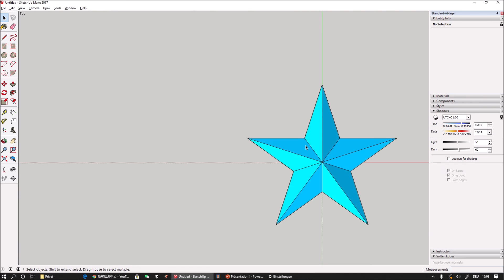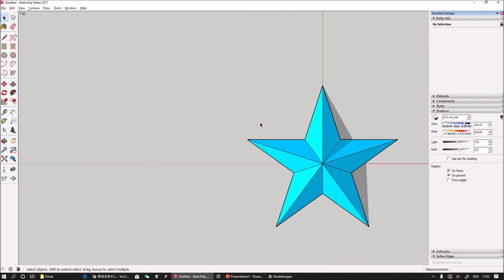Sketchup Modeling - How to Make a Five-Pointed Star Quickly